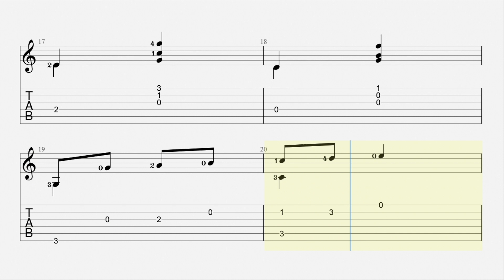Etude en ut majeur Anton Diabelli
Anton (or Antonio) Diabelli (5 September 1781 – 8 April 1858) was an Austrian music publisher, editor and composer. Best known in his time as a publisher, he is most familiar today as the composer of the waltz on which Ludwig van Beethoven wrote his set of thirty-three Diabelli Variations.[1]
Diabelli was born in Mattsee near Salzburg, then in the Archbishopric of Salzburg. A musical child, he sang in the boys' choir at Salzburg Cathedral where he is believed to have taken music lessons with Michael Haydn. By the age of 19 Diabelli had already composed several important compositions including six masses.

Diabelli was trained to enter the priesthood and in 1800 joined the monastery at Raitenhaslach, Bavaria.[1] He remained there until 1803, when Bavaria closed all its monasteries.
n 1803 Diabelli moved to Vienna and began teaching piano and guitar and found work as a proofreader for a music publisher. During this period he learned the music publishing business while continuing to compose. In 1809 he composed his comic opera, Adam in der Klemme. In 1817 he started a music publishing business and in 1818 he formed a partnership with Pietro Cappi to create the music publishing firm of Cappi & Diabelli.

Cappi & Diabelli became well known by arranging popular pieces so they could be played by amateurs at home. A master of promotion, Diabelli selected widely-accessible music such as famous opera tune arrangements, dance music and popular new comic theatre songs.

The firm soon established a reputation in more serious music circles by championing the works of Franz Schubert. Diabelli recognized the composer's potential and became the first to publish Schubert's work with "Erlkönig" in 1821. Diabelli's firm continued to publish Schubert's work until 1823 when an argument between Cappi and Schubert terminated their business. The following year Diabelli and Cappi parted ways, Diabelli launching a new publishing house, Diabelli & Co., in 1824. Following Schubert's early death in 1828 Diabelli purchased a large portion of the composer's massive musical estate from Schubert's brother Ferdinand. As Schubert had hundreds of unpublished works, Diabelli's firm was able to publish "new" Schubert works for more than 30 years after the composer's death.

Diabelli's publishing house expanded throughout his life, before he retired in 1851, leaving it under the control of Carl Anton Spina. When Diabelli died in 1858 Spina continued to run the firm and published much music by Johann Strauss II and Josef Strauss. In 1872 the firm was taken over by Friedrich Schreiber and in 1876 it merged with the firm of August Cranz who bought the company in 1879 and ran it under his name.

Diabelli died in Vienna at the age of 76.
Diabelli composed a number of well-known Classical works, including an operetta called Adam in der Klemme, several masses, songs and numerous piano and classical guitar pieces. Numerically his guitar pieces form the largest part of his works. His pieces for piano four hands are popular.

Diabelli's composition Pleasures of Youth: Six Sonatinas is a collection of six sonatinas depicting a struggle between unknown opposing forces. This is suggested by the sharp and frequent change in dynamics from forte to piano. When forte is indicated the pianist is meant to evoke a sense of wickedness, thus depicting the antagonist. In contrast the markings of piano represent the protagonist.
he composition for which Diabelli is now best known was actually written as part of an adventuring story. In 1819, as a promotional idea, he decided to try to publish a volume of variations on a "patriotic" waltz he had penned expressly for this purpose, with one variation by every important Austrian composer living at the time, as well as several significant non-Austrians. The combined contributions would be published in an anthology called Vaterländischer Künstlerverein. Fifty-one composers responded with pieces, including Beethoven, Schubert, Archduke Rudolph of Austria, Franz Xaver Wolfgang Mozart (jun.), Moritz, Prince of Dietrichstein, Heinrich Eduard Josef Baron von Lannoy, Ignaz Franz Baron von Mosel, Carl Czerny, Johann Nepomuk Hummel, Ignaz Moscheles, Simon Sechter, and the eight-year-old Franz Liszt (although it seems Liszt was not invited personally, but his teacher Czerny arranged for him to be involved). Czerny was also enlisted to write a coda. Beethoven, however, instead of providing just one variation, provided 33, and his formed Part I of Vaterländischer Künstlerverein. They constitute what is generally regarded as one of the greatest of Beethoven's piano pieces and as the greatest set of variations of their time, and are generally known simply as the Diabelli Variations, Op. 120. The other 50 variations were published as Part II of Vaterländischer Künstlerverein.